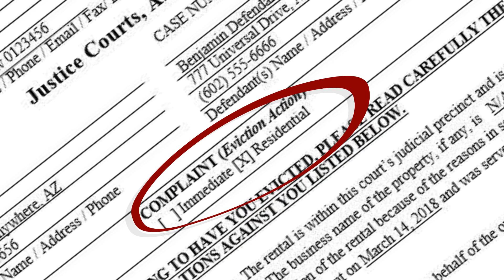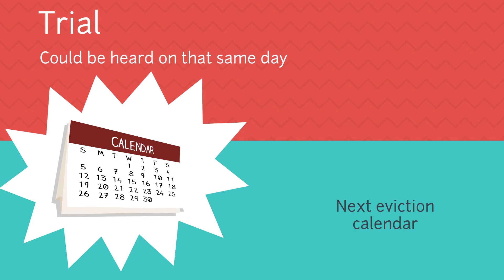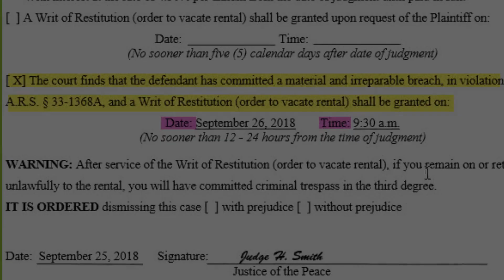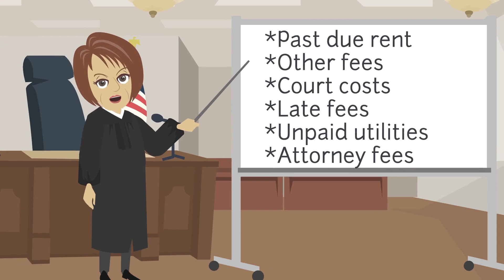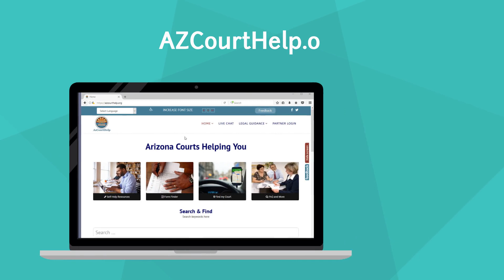What will Happen in Court for an RV Park Eviction?